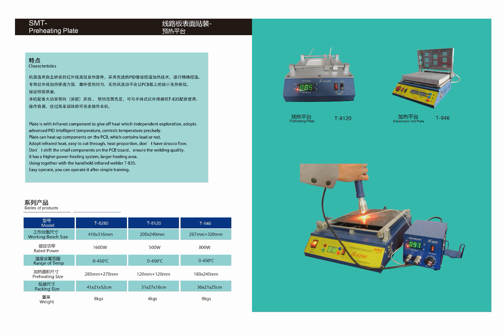puhui products catalog-2